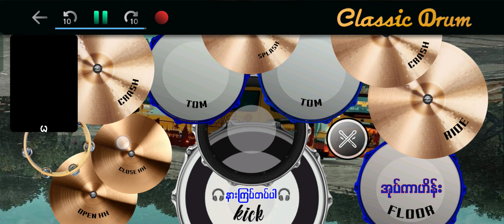အမေလွမ်းလို့မငိုပါနဲ့ မင်းထက် drumcover oatekarhein အမေလွမ်းလို့မငိုပါနဲ့